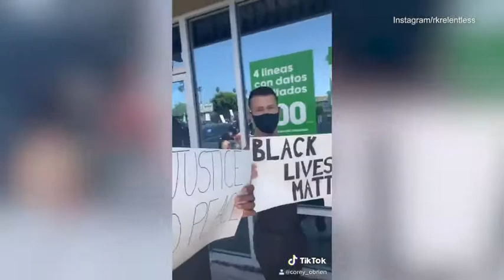Ryan K Russell and boyfriend Corey O'Brien join BLM protest